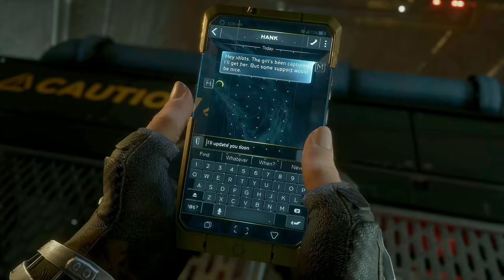Black Widow and Thor!! - Marvel's Avengers Part 6 PS5 Gameplay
Join me as I play Marvel's Avengers on the PS5.

The Morgue -Cushy

Tiktok.com/@noblegaming245

Marvel's Avengers is a action role-playing brawler game developed by Crystal Dynamics and published by Square Enix's European subsidiary. Based on the Marvel Comics superhero team the Avengers, the game is mainly inspired by the Marvel Cinematic Universe's iteration of the group, but also incorporates elements from the team's long-running comic book mythology. The plot follows Inhuman teenager Kamala Khan, who gains superpowers during A-Day, a celebratory day for the Avengers, which ends in tragedy following a terrorist attack. Blamed for the disaster, the Avengers disband, and allow science corporation A.I.M. to take their place. Five years later, when A.I.M. threatens to eliminate all Inhuman individuals, Kamala embarks on a quest to reassemble Earth's Mightiest Heroes to combat this new enemy.

The game is played from a third-person perspective and has both single-player and multiplayer modes; it features an online co-op mode, allowing players to assemble a team of heroes of their own. The initial roster consisted of Tony Stark / Iron Man, Steve Rogers / Captain America, Bruce Banner / Hulk, Thor, Natasha Romanoff / Black Widow, and Kamala Khan / Ms. Marvel, with more characters being added in free post-launch updates, which also added story expansions and new regions to be explored. Each hero possesses a variety of costume customization features, as well as the capacity to upgrade their powers and abilities using a skill tree.